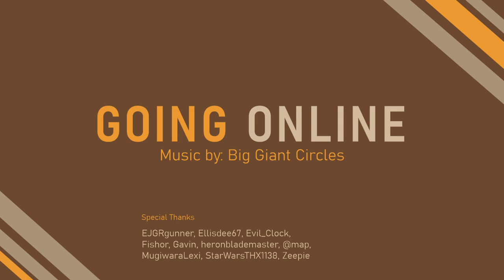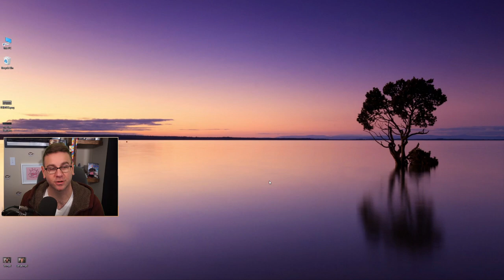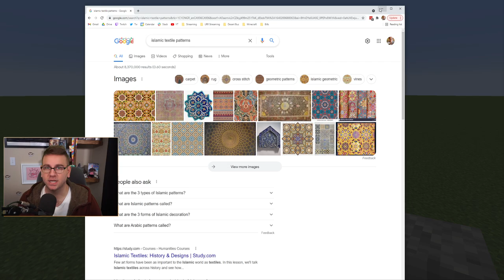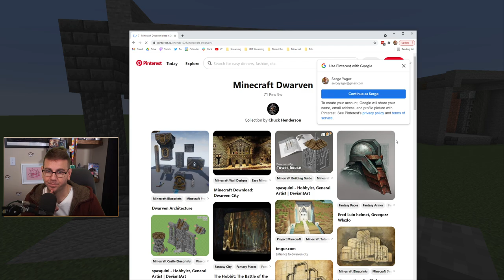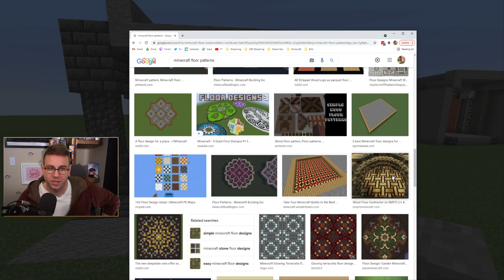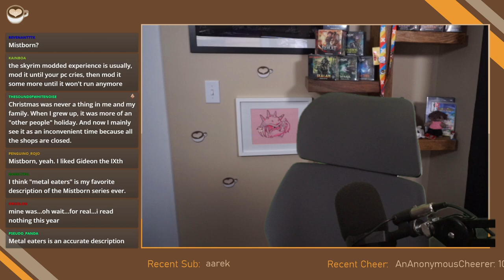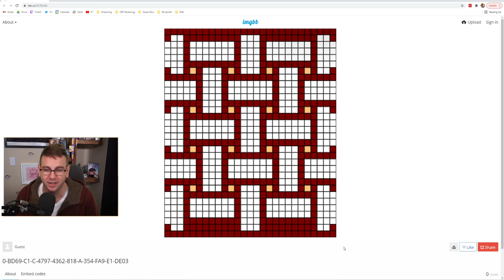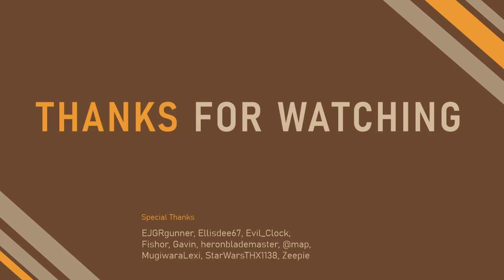The Grand Hall - Ep 11 Minecraft 1.18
Minecraft 1.18.1 - Vanilla

Today we continue working on the Grand Hall of our Dwarven build.

Broadcast: December 22, 2021

0:00 Stream Start
5:48 Booth
11:32 Game Start
19:16 Shopping District
22:25 Restocking
27:42 Special Delivery
29:46 Restocking
37:48 Bed Blast & Beyond
1:17:59 Visiting Jason's Base
1:20:20 Home
1:22:41 Grand Hall
1:57:55 The Poll
2:03:10 Game Resumes
2:19:37 Creative Planning
2:56:44 Game Resumes
3:03:06 Grand Hall
3:07:43 Resource Collecting
3:13:51 Lunch Break
3:27:22 Resource Collecting
3:38:11 Tool Mending
3:41:27 Floor Reference
3:44:22 Grand Hall
4:28:07 Creative Planning
4:29:13 Grand Hall
4:44:40 Hypothetical Questions
4:48:25 Tidying Up
4:56:54 Grand Hall
5:02:38 Balrog Or Canal
5:08:22 Grand Hall
5:12:26 Wrap Up